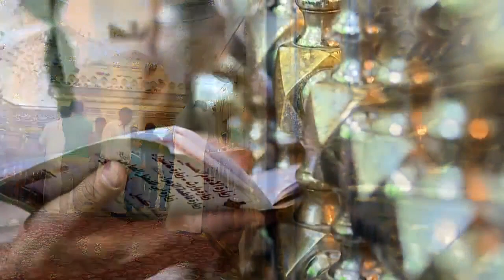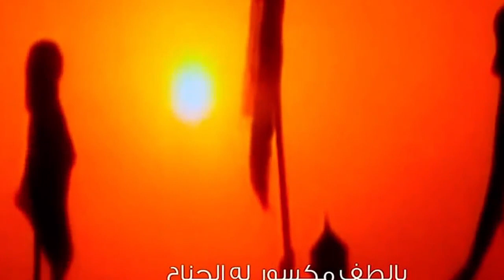ZAFAR MUSTAFABADI : KISE SUNAOON MAIN IS GHAM